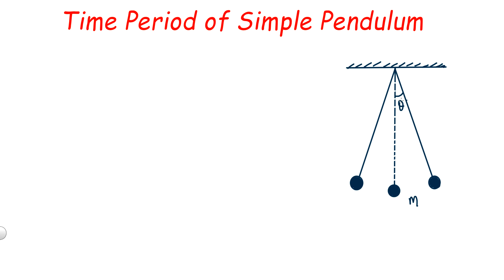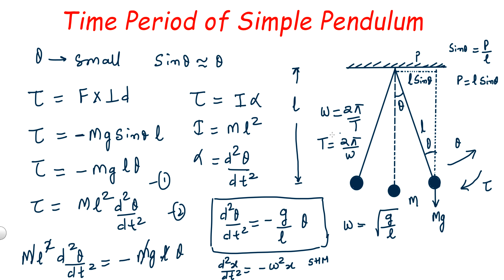Derivation of Time Period Simple Pendulum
In this video you will learn Derivation of Time Period Simple Pendulum  @Kamaldheeriya Maths easy